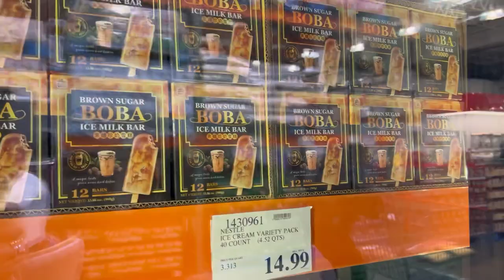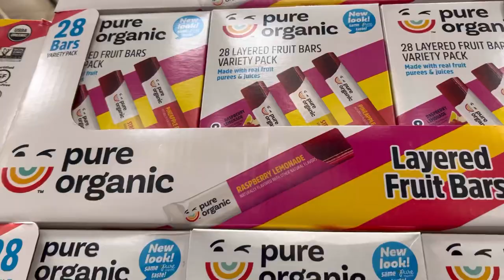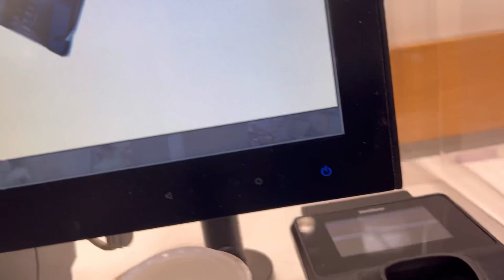Family Vlog | Cute and simple grocery shopping day at Costco with kuya this time🛒